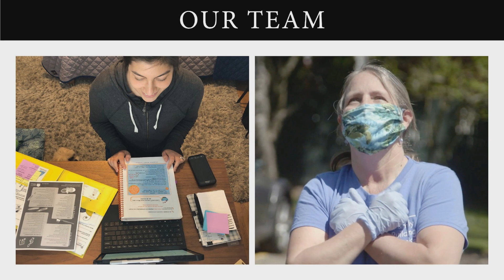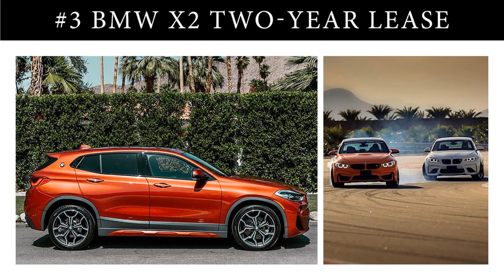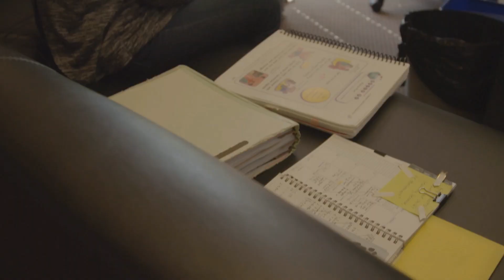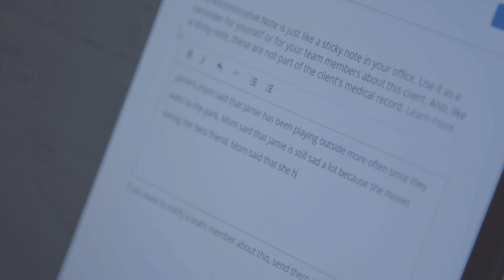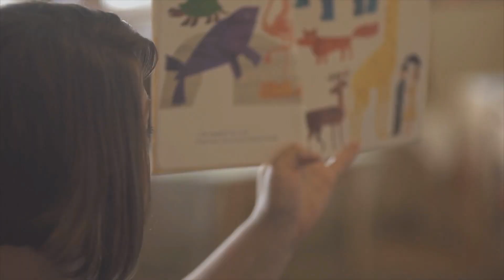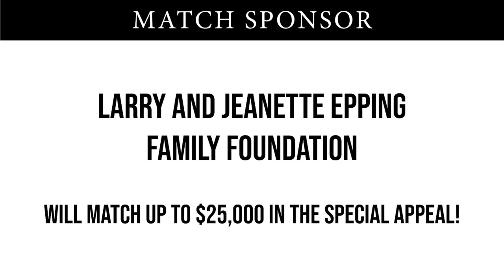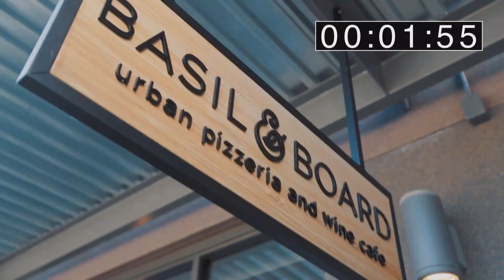FBB Uncorked Live 2020